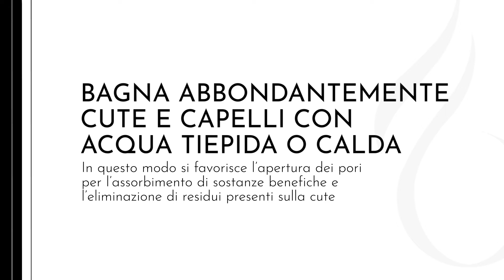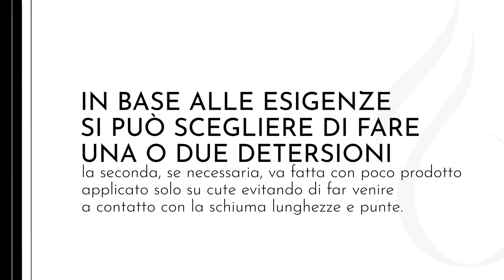DETERSIONE PURIFICAT - come utilizzare il prodotto in salone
Detersione cute alla salvia e limone.
Non contiene SLES, OGM, PEG o Parabeni ma solo materie prime naturali, genuine e locali. Ricco di preziosi estratti vegetali di salvia, limone e ortica, dall’azione astringente e normalizzante. Formulato con tensioattivi delicati ricavati dal girasole e dalla noce di cocco, deterge con delicatezza senza seccare le punte e senza stimolare ancora di più la produzione di sebo come avviene con gli shampoo aggressivi.

INGREDIENTI GREEN:
Olio di Semi di lino
Olio essenziali di Salvia
Estratto di Moringa
Estratto di Ortica
olio essenziale di Limone
Proteine del grano

Non testato su animali, VEGAN, Non contiene SLES, OGM, PEG o Parabeni